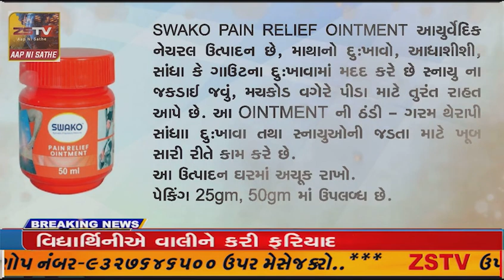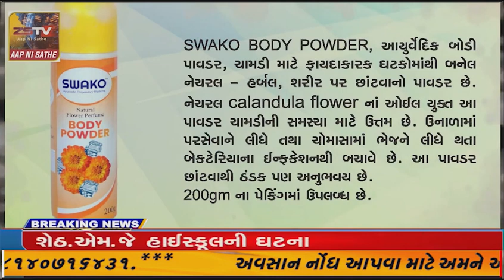માંગરોળ બંદર પર લાગ્યું એક નંબર નું સિગ્નલમાછીમારોને દરિયો નાખેડવા અપાઈ ચૂસના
માંગરોળ બંદર પર લાગ્યું એક નંબર નું સિગ્નલ
માછીમારોને દરિયો નાખેડવા અપાઈ ચૂસના// ZSTVNEWS/